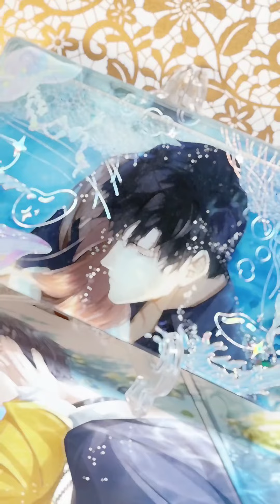泡沫大海海浪流麻教程 效果不错